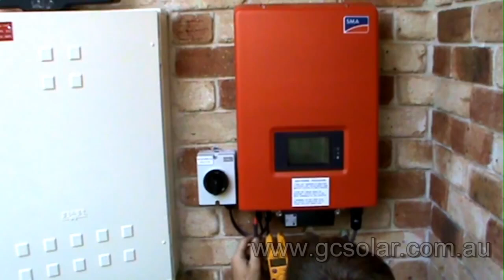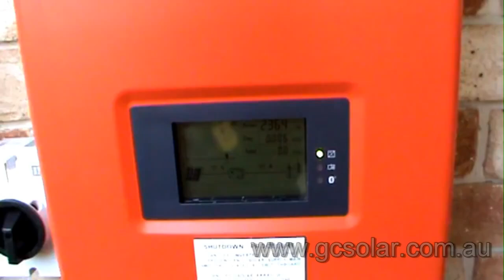Solar Power Installation On Tiled Roof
Are you looking at installing a solar power system on tiled roof? Watch a solar panels being installed on a tiled roof here with Gold Coast Solar Power Solutions